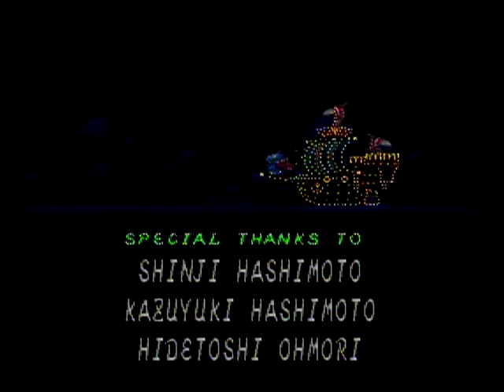Let's Play Super Mario RPG - 22 - Finale!, mario rpg is over....OR IS IT? ARMAGEDDON IS COMING